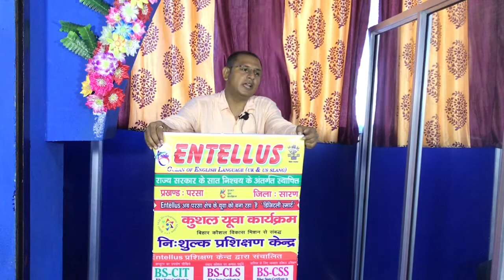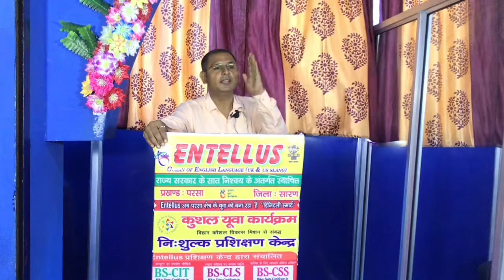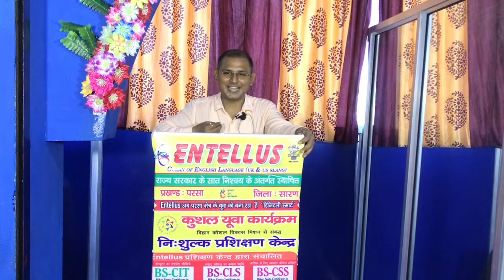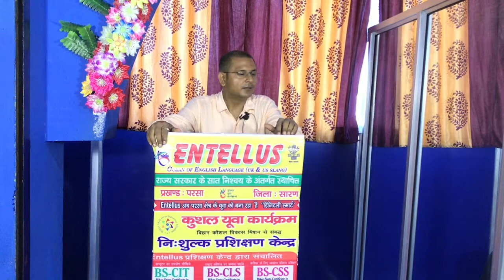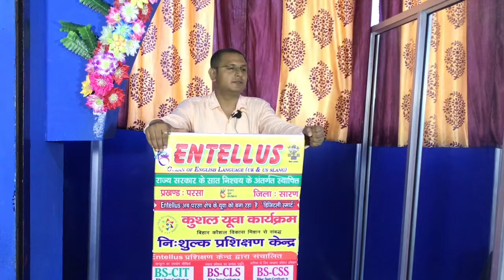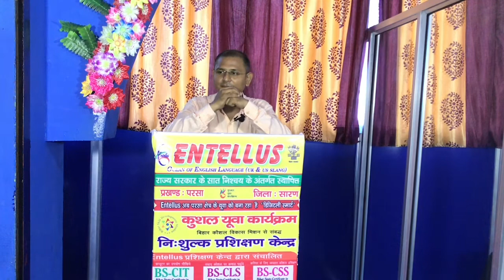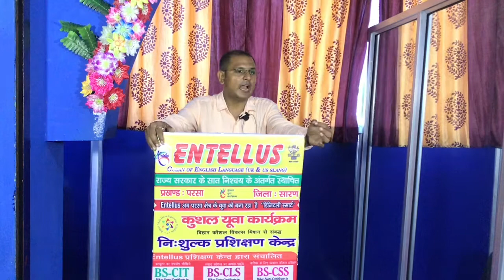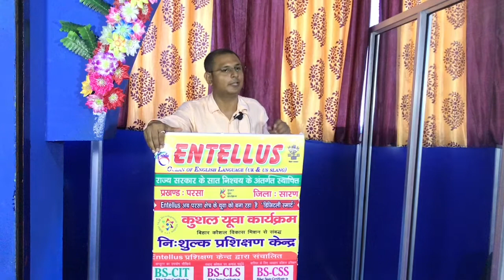WHAT IS LOVE..??